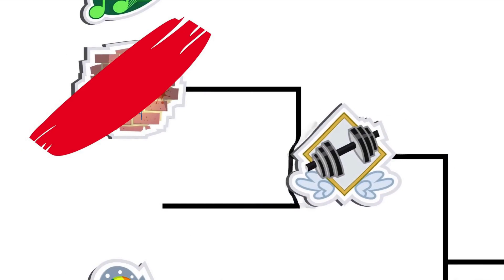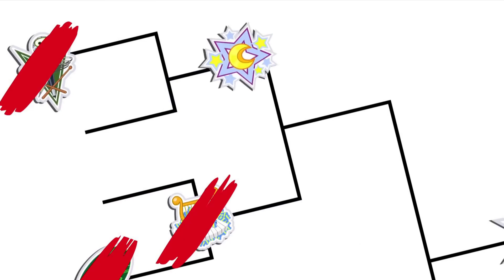Under Our Spell (Demo mashup)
thumbnail art doesn't belong to me